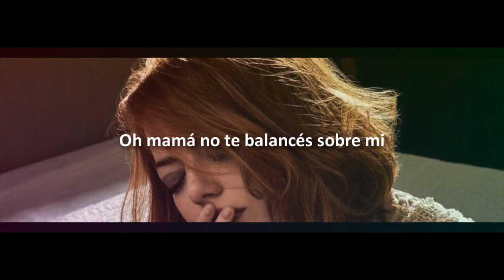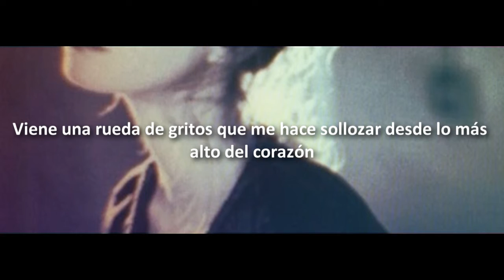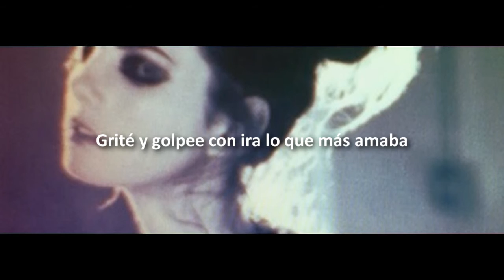Fucking perfect 73